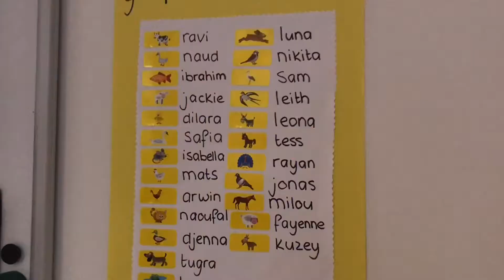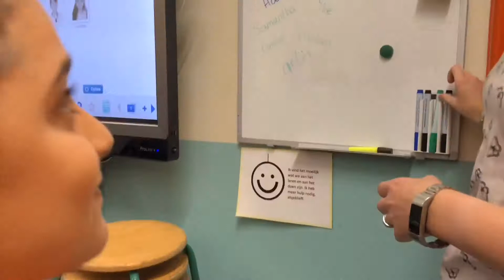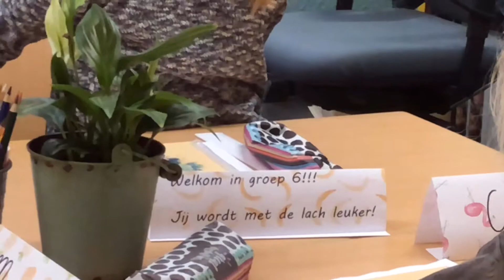Nikita’s first day at school #69